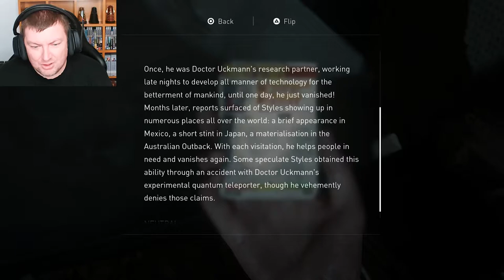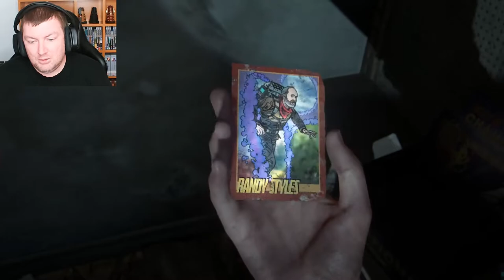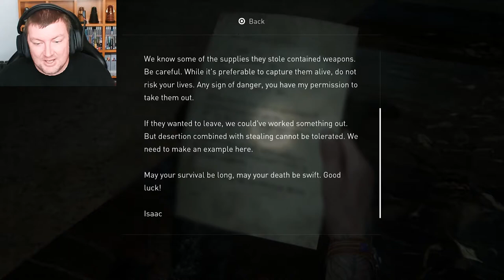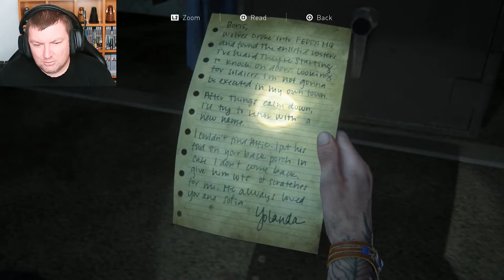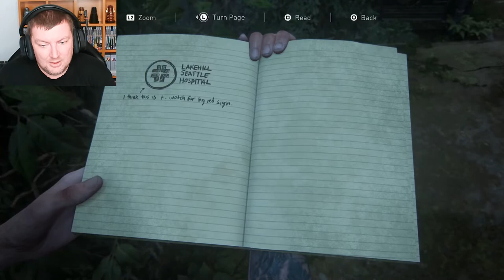Not All Hand Holding Is Bad - THE LAST OF US 2 - PART 16